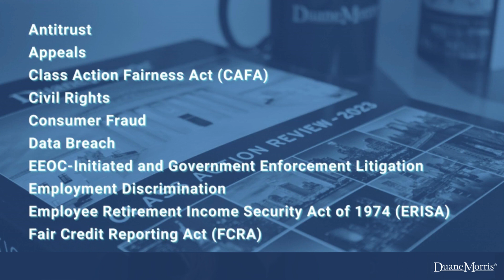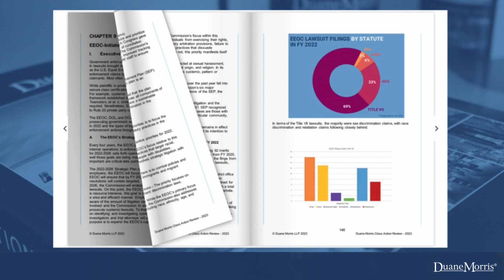The Class Action Weekly Wire: Episode Two - Introducing The Class Action Weekly Wire Podcast!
Introducing The Class Action Weekly Wire Podcast!